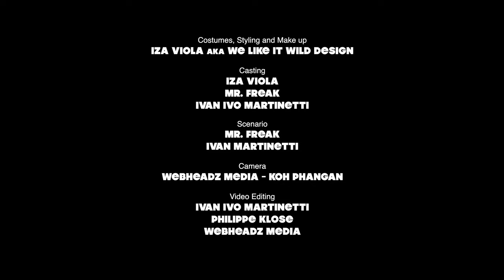Greedy Bastard - Ivo meets Mr. Freak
Lyrics: Ivan Ivo Martinetti
Audio production: Ivan Ivo Martinetti, Beton Orman Thailand
Audio post production: Beton Orman Thailand
Musicians: Ivan Ivo Martinetti (guitar, singer), Mr. Freak (bass), Alper Bakiner (violin)

Costumes and styling : Iza Viola aka "We Like It Wild" Design
Makeup: Iza Viola "We Like It Wild"
Casting: Iza Viola / Mr. Freak / Ivan Ivo Martinetti
Scenario: Mr. Freak / Ivan Martinetti
Camera: Webheadz Media - Koh Phangan
Video editing: Ivan Ivo Martinetti / Philippe Klose / Webheadz Media

The song was made around 2015 when a someone who I considered to be a friend, motivated by greed, did something really stupid. I had an idea for an interesting mobile app, which I shared with him, he liked it very much and decided that he wanted to join me on the project. Some months later he came to me and said that he found an investor and is ready to move forward. I said "great news" and he replied "indeed, you will be our first employee". HAHAHAHA of course, if you are a capitalist greedy bastard, then you will not understand what is wrong with that LOL

But here we are 6 years later and unfortunately the song lyrics are more relevant than ever before in the human history. Let us know what you think about everything.

Given all the difficulties of making quality videos on this small island, where we have super limited selection of professionals, I think that we have done incredibly well. Super grateful to everyone: Mr. Freak, Iza Viola, Webheadz Media, Philippe Klose all the actors, extras, Maxence Minebois for memorizing it all in photographs and others who provided support behind the scenes such as Elena Levchenko who made that amazing food decoration you see in the video. Huge thank to my neighbor Arkady for helping me with fixing the TukTuk, without him we would not have it ready for the shot at 1pm.

Location: Koh Phangan, Thailand. An island that is going through one of its biggest shifts ever. It used to be a place that for a long time attracted and welcomed creative minds, artists, musicians, LGBTQIA+ communities from all corners of the world. Now it appears that the island's energy is attracting and welcoming those that have priorities set to financial means. The new love what the old have created but do not like those who have created it. It appears to be a pattern we can see happening throughout human history, most recent for me in San Francisco.

LIST OF ALL WHO APPEAR IN THE VIDEO:
Ivan Ivo Martinetti
Mr. Freak
Iza Viola
Fırdevs Cavusoglu
Pumuky Portonovo
Serden Gungor
Ernie Zayat
Eva Zikis
Anaïs Lola
Marko Ritter
Aparaschivei Adrian
Fabrice Gonzalez
Isidora Allen
Julius McDevrainne
Nicole Radtke
Patricia Suarez Hermosilla
Puk Puksathorn Longpeng Muatchana
Tino Moreno
Tuna Demirtas
Natalia Chernyavskaya
Matte Ki
Masha Astra
Gehot Valerie
Kaan Cakiroglu
Nedda Evans
Stéphanie Dashnay

Just to make the following clear: "Bastard used to be a not nice thing you called a child whose parents weren't married. But now it's a more general insult hurled toward a jerk or bad person. Bastard can also simply mean "fraudulent." This is a great example of how words change in meaning over time". Source